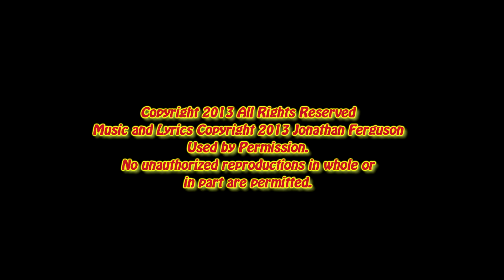Jonathan Ferguson and Band - Someone Always Gets A Better Deal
Jonathan Ferguson and Band featuring David Andrew Wiebe performing Someone Always Gets A Better Deal on Sept.20, 2013 at the Caffe Crema Music Showcase in Calgary Alberta Canada.

The Jonathan Ferguson Band:
Jonathan Ferguson - Acoustic Guitar and Lead Vocals
Andrew Riches - Bass
Mark Straub - Cajon and Backup Vocals
David Andrew Wiebe - Lead Guitar

Lyrics and Music Copyright Jonathan Ferguson, used by permission, no unauthorized reproductions in whole or part permitted.